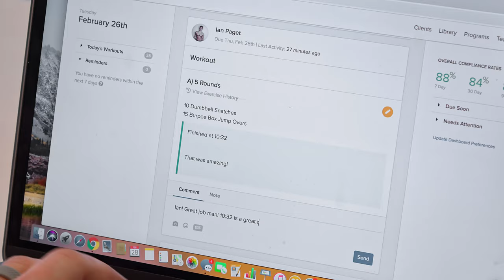Built For The Stage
Actors Are Athletes - Train Like One
Currently training clients in 21 Broadway shows, national tours, collegiate theatre programs, international productions on The West End and beyond.
Try a free week working with one on one with your own Broadway Fitness Coach!